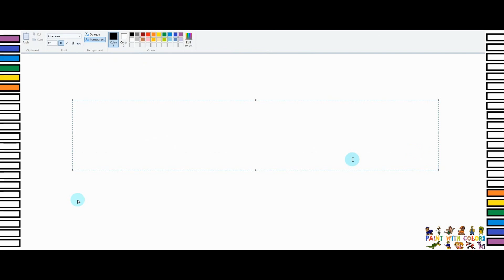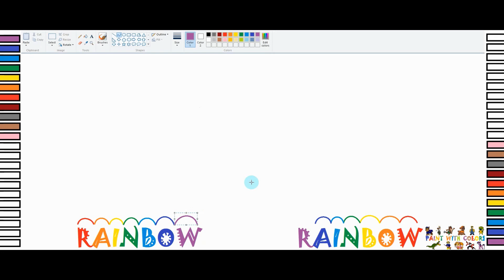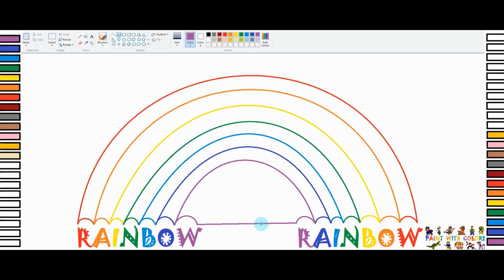Easy How To Draw A Rainbow - Draw In Ms Paint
Easy How To Draw A Rainbow - Draw In Ms Paint - in this video we draw a Rainbow in Ms Paint, drawing a Rainbow for kids easy step by step in ms paint, drawing and coloring.

00:00 Preview
00:05 Subscribe
00:10 Draw Rainbow
02:27 Paint Rainbow